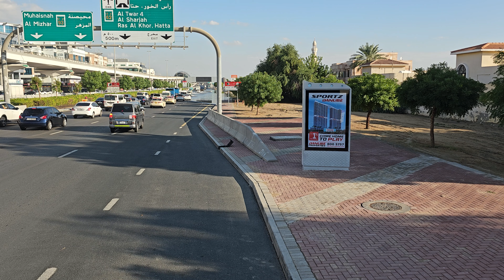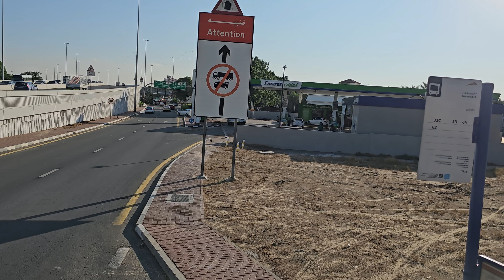Dubai bus ride "AFTER RAIN" subside: Gold Souk BS to Ras Al Khor Terminus (11.17.'23: 4K-UHD)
■ DUBAI PUBLIC TRANSPORTATION:
Because of the growing population, commuters in Dubai experience a high amount of traffic congestion. The city has become the most congested city in the Middle East. Professionals working in Dubai spend an average of 1 hour and 45 minutes commuting to and from work. The government has invested heavily in the Dubai's road infrastructure, although this has not kept pace with the increase in the number of vehicles. This, coupled with the induced traffic phenomenon, has led to growing problems of congestion. However, as of May 2009, with thousands of expatriate workers having lost their jobs and left back to their countries following the economic crisis, traffic congestion has eased significantly. Traffic congestion, the single biggest concern among Dubai's 1.44 million residents, inflicts losses of Dh4.6 billion or 3.15% of the emirate's Dh146 billion GDP a year. The city has a car ownership rate of 541 cars per 1,000 population. According to some traffic experts, Dubai is suffering from an originally flawed road system, with in-built bottlenecks on certain key routes such as the Dubai-Sharjah road. Over time, however, the new infrastructure including the Dubai Metro, the new bridges and complex of flyovers is expected to ease congestion to some extent.

Dubai also has an extensive taxi system, the most expensive way to travel around the Emirate. There are both government-operated and private cab companies. The Dubai Transport Corporations operates cream-color taxis, with different color tops representing different franchising companies operating under RTA regulations. Some of the private cab companies are Cars Taxi, National Taxi, Cititaxi and Metro Taxi. The meter generally begins as 12 AED when a requesting a cab from the call center, and 5 AED when taking a taxi on the road and is generally charged by distance at 1.5 Dhs/km. These cabs are available via the three major taxi booking apps - Uber, Careem and Dubai Taxi.

Dubai Metro currently operates three lines. Construction contract for the project was given to Dubai Rapid Link (DURL), a consortium led by Mitsubishi Heavy Industries, in 2005. The construction of the red line began in September 2005 and the red line started operating on 9 September 2009, with its extension opened in 2010 and 2013. There are currently 31 stations on the red line. Construction of green line started in 2006 and the green line opened on 9 September 2011. There were initially 18 stations and two more stations were added in 2014. Green Line runs from Etisalat to Creek and the Red Line from Rashidiya to Jebel Ali.

Seven monorails are also slated to be constructed to help feed the Dubai Metro, connecting various places such as Dubailand, the Palm Jumeirah and other districts the main track. The first of these, the Palm Jumeirah Monorail, opened on 30 April 2009. Two stations are in operation, while two more stations are expected to be added in the future.

Dubai has a very large bus system run by the Roads and Transport Authority (RTA). The bus system has 193 routes on weekdays and transports over 30 million people weekly. The RTA runs 1,616 buses around the whole emirate. From dubai logistics city in the West to the Al Quasis Industrial area in East Dubai. Buses will be of various sizes & models. Some bus lines are feeders for the metro system. 656 of 1500 bus stops are equipped with airconditioned shelters. Bus fleet consists almost entirely of low floor European-made, air-conditioned buses by Neoplan, Mercedes-Benz, Solaris and VDL. Although the city of Dubai is growing year by year, the number of passengers is hardly rising. It is possible that this is a result of constant metro extensions. In August 2019, RTA announced that a new night bus service (runs from 10pm to 5am) will be launched, along with 11 more routes that will be enhanced in terms of timings and connections.